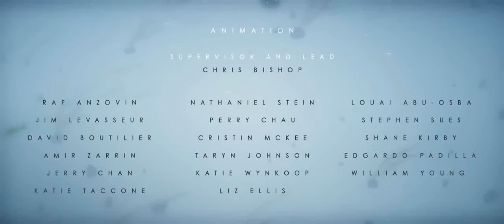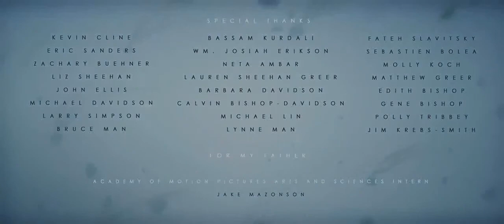CALDERA BY ORCHIDANIMATION. SOUND DESIGN & SCORE: FRANCISCO RANGEL MEXICO 2019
Practicum Project which is intended to re-create the sound design of a whole film.

FIlm: CALDERA. released in 2012 by Orchidanimation
Sound Design & Score: Francisco Rangel

AWARDS
Prix Ars Electronica Award of Distinction
Award of Innovation - Seattle International Film Festival
Best Animated Film - Rome Independent Film Festival
Best Animated Film - Rockport Film Festival
Best Short - View Social Awards
Nominated for "Best Picture" - Maverick Movie Awards
Nominated for "Best Director" - Maverick Movie Awards

SYNOPSIS
Through the eyes of a young girl suffering from mental illness, CALDERA glimpses into a world of psychosis and explores a world of ambiguous reality and the nature of life and death.

DIRECTOR'S STATEMENT
CALDERA is inspired by my father's struggle with schizoaffective disorder. In states of delusion, my father has danced on the rings of Saturn, spoken with angels, and fled from his demons. He has lived both a fantastical and haunting life, but one that's invisible to the most of us. In our differing understanding of reality, we blindly mandate his medication, assimilate him to our marginalizing culture, and entirely misinterpret him for all he is worth. CALDERA aims to not only venerate my father, but all brilliant minds forged in the haunted depths of psychosis.

HISTORY
CALDERA was helmed by Evan Viera (Director/Composer/Co-Writer) and Chris Bishop (Co-writer/Animation Supervisor/Story Artist) and was produced at Hampshire College. CALDERA was the first film to go through the Bit Films Incubator Program, where founder and professor Chris Perry (co-producer/editor) invites orphaned independent films to be made on campus with the College's students and resources. MANY students and industry professionals generously donated their time to the making of this film. See below for the full credits list.